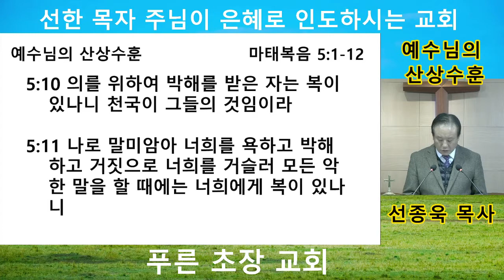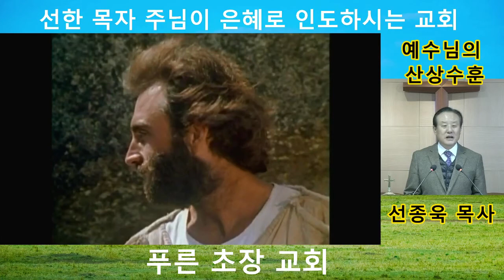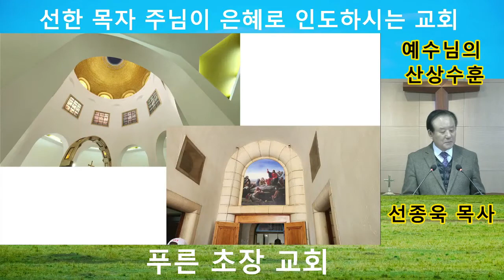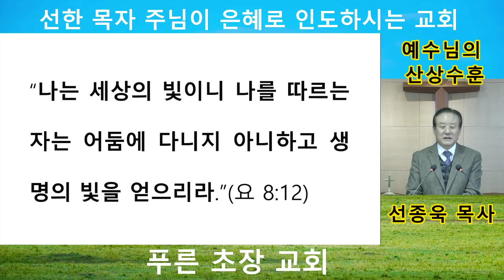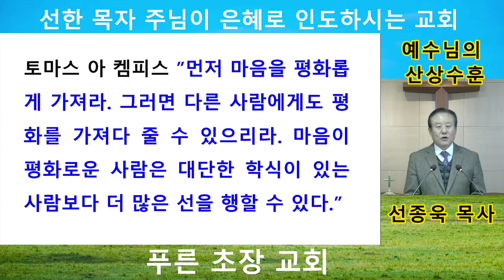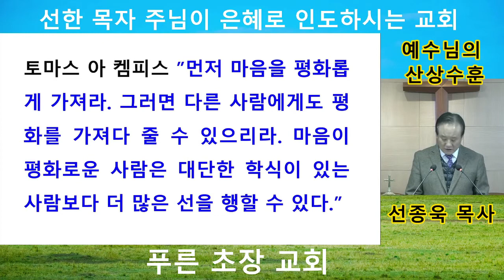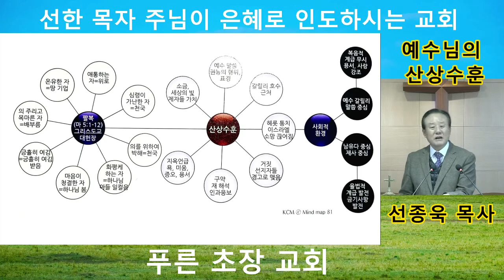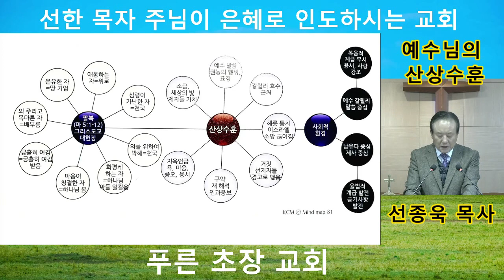2022년 12월 7일 푸른초장교회 수요예배 설교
예수님의 산상 수순